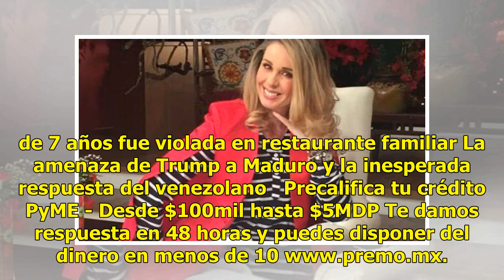Video. Atala Sarmiento recuerda a su ex jefa Pati Chapoy y se burla de ella imitándola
Atala Sarmiento sorprendió nuevamente al recordar a su ex jefa Pati Chapoy, quien es directora de espectáculos de TV Azteca. La ex conductora de Ventaneando participó en un sketch para Escándala en donde hizo varias imitaciones, muy similar a lo que había hecho en Saga, el programa de Adela Micha. A...